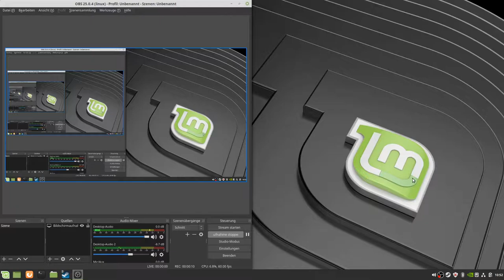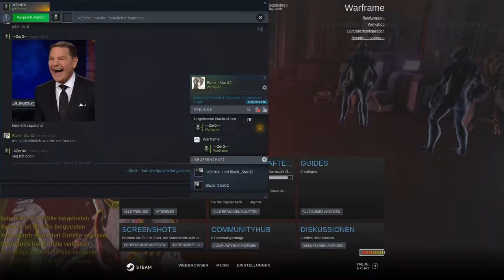Warftame 31 Scarlet Spear defektes postfach